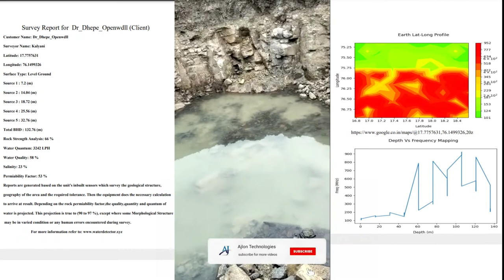WORLD'S BEST DEVICE-GRAND SUCCESS FOR OPEN WELL using WD-XYZ(3D)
Open well point find out by WD-XYZ(3D) Machine waterflow started to come out @16feet

Most Accurate water detector with Bore Well Depth Calculation

Water Detector (XYZ-3D) is one of the most powerfully designed Groundwater and Mineral exploration instrument to investigate fault zones and water bearing fractures with the means of Geo magnetic sensing technique with more advanced techniques that did not exist in competitive maker’s instrument

Features:
1. Ease of Water location finding
2. Water depth finding in display
3. Real 3D Depth fractures & Reports
4. Warranty 2 Years
5. Power Bank for Continuous /emergency charging
7. Mobile Phone pairing with Unit
8. Report in Mobile/tablet/laptop
9. Location Storing + Report Storing in both unit and Mobile phone
10. GPS Location  storage in unit as well in mobile along with customer details . Uses both VHF and VLF Technology
11. Unit can be controlled with Mobile Phone pairing (Mobile APP)
12. Any mount of location data can be stored, retrieved later and can be checked for exact point location
13. PDF reports are generated automatically by the unit.
14. The reports can be shared or paired with any customer through email or WhatsApp etc.
15. Voice Enabled Speech Controlled System
16. Wireless Headphone Controlled
17. Mobile App, Tablet Application & Laptop Software Available for 3D Map Processing Control